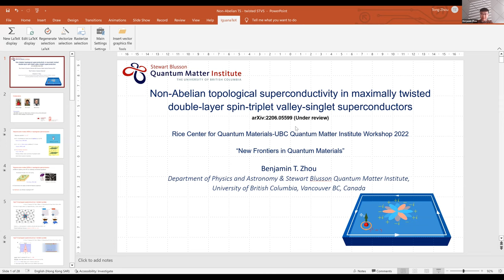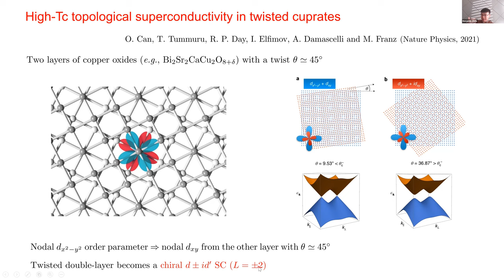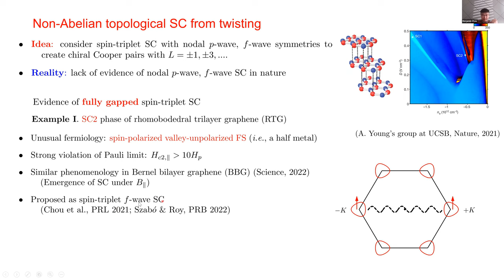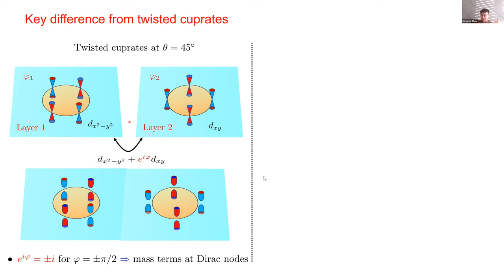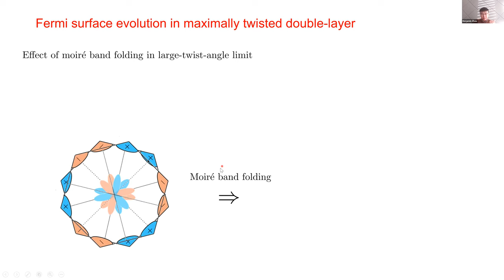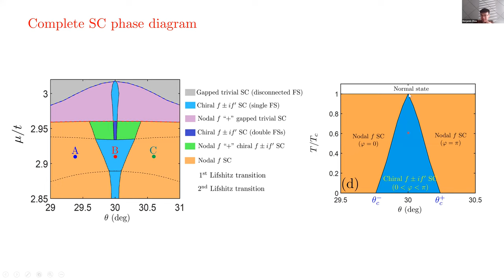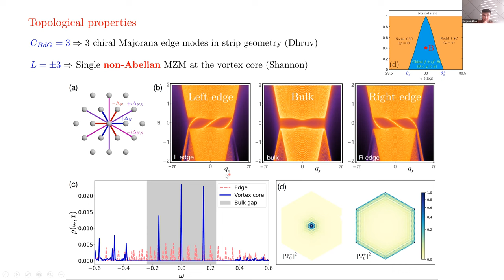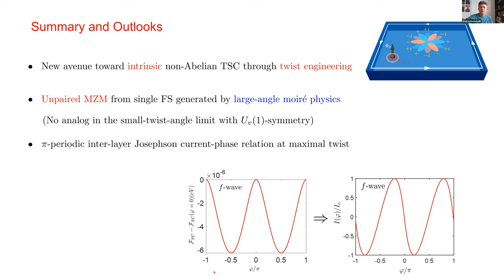Benjamin Zhou: Non-Abelian topological superconductivity in maximally twisted superconductors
Speaker: Dr. Benjamin Zhou
Date: December 12, 2022
Institution: University of British Columbia
Title: Non-Abelian topological superconductivity in maximally twisted double-layer spin-triplet-valley-singlet superconductors